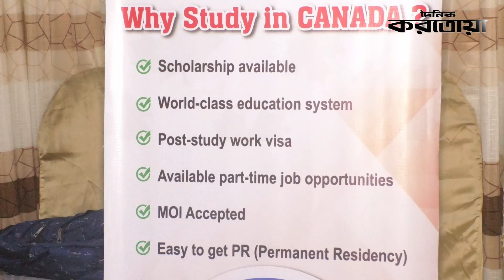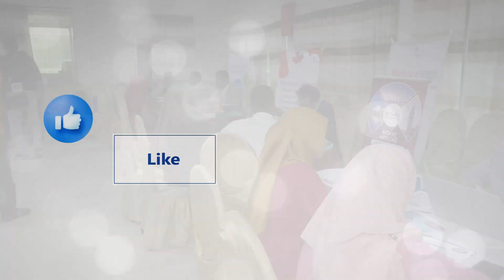বিদেশে উচ্চশিক্ষা: ভিসা হাতে পেয়ে টাকা পরিশোধ করবেন। Visa Point International Bangladesh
স্বপ্ন পূরণে ভিসা পয়েন্ট,news,karatoanews,dailykaratoa,বিদেশে উচ্চশিক্ষা,ভিসা হাতে পেয়ে টাকা পরিশোধ করবেন,Visa Point International Bangladesh, Visa Point, VisaPoint,studyinusa, StudyAbroad, Education.Study,University,College,Students,BangladeshiStudents